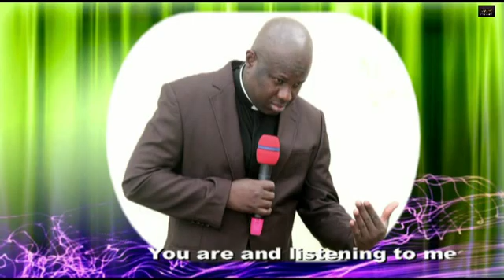Principles of marching forward by Rev Prince Chukwuma (Papa Umu Boyii).